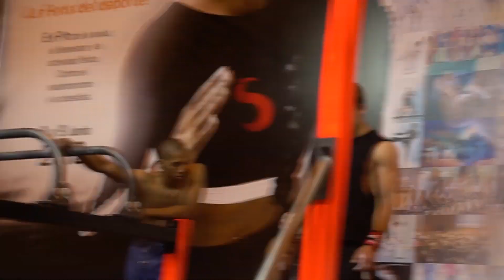VITALY MELNIK VS VICTOR ALLENDES VS GERMAIN LENIS | FINAL SWUB 3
Here you have the final of SWUB III.